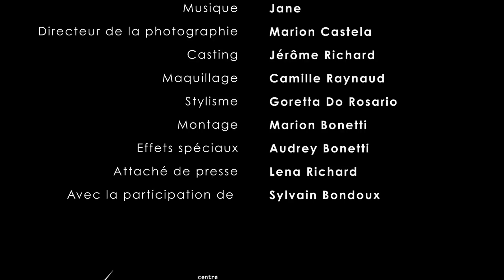Les Alpes vues du ciel